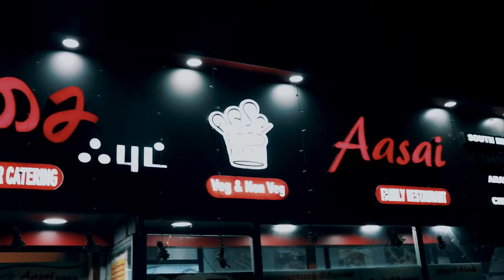Keema Parotta & Poosanikai Halwa, Bread Halwa | Aasai Foods | Coimbatore | Tamil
In this video, we have visited Aasai Restaurant & Food, Podanur, Coimbatore. We tasted our first Keema Porotta with both Chicken and Beef stuffing. The pricing of the dishes are mentioned in the video. And we were complimented with a soulful Pumpkin Halwa and Bread Halwa. Please watch the video fully without skipping to know which one was the best.